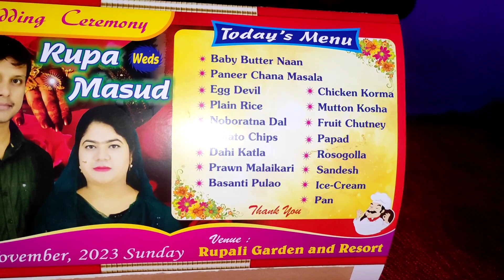first time ami kono muslim bea bari gelam#dailyvlog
first time ami kono muslim bea bari gelam